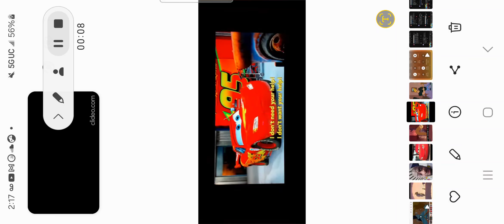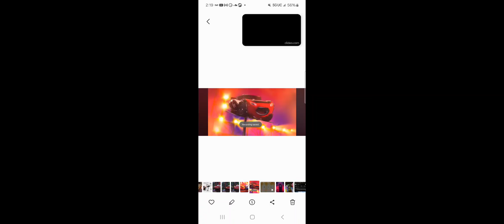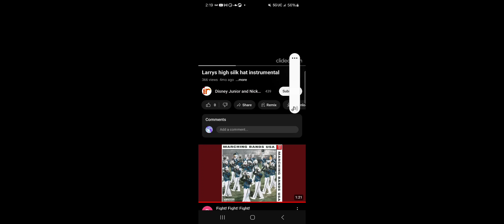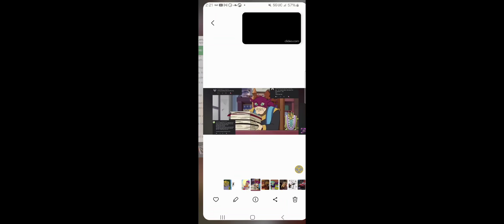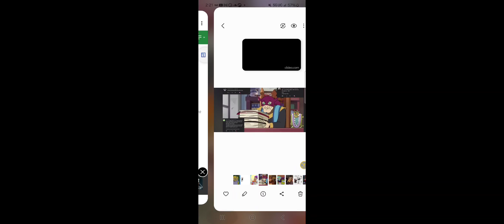Mikey's Merrie Melodies: Mikey's High Silk Hat